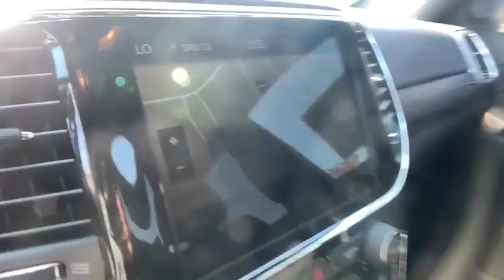2019 Jeep Grand_Cherokee Mt. Airy, Westminster, Skysville, Germantown, Frederick, MD 33382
New 2019 Jeep Grand_Cherokee available in Mt. Airy, Maryland at Century Mt Airy. Servicing the Westminster, Skysville, Germantown, Frederick, MD area.
2019 Jeep Grand_Cherokee Altitude 4x4 - Stock#: 33382 - VIN#: 1C4RJFAG1KC850319

Velvet 2019 Jeep Grand Cherokee Altitude 4WD 8-Speed Automatic 3.6L V6 24V VVT